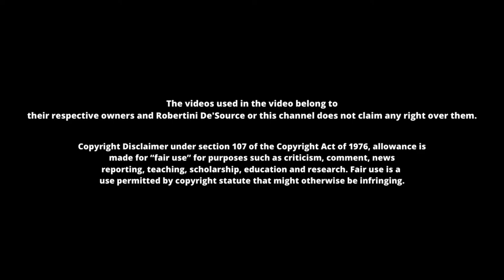Starting the Climb! | Tower of God EP 1 REACTION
This is my reaction to Tower of God Episode 1! Very interesting so far! Hope You enjoy! Remember I make music too!

Tower of God was created by S.I.U and is Owned  and Distributed by Crunchyroll  and Licensed by TMS ENTERTAINMENT PRODUCTIONS. Tower of God and all logos, character names and distinctive likenesses thereof are trademarks of TMS ENTERTAINMENT CO., Ltd.